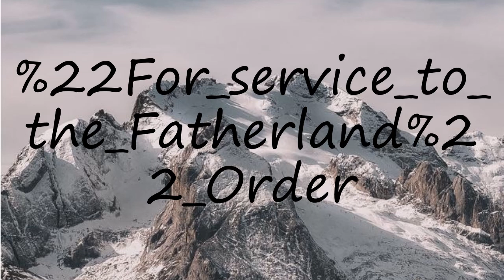How to pronounce "For service to the Fatherland" Order?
How to pronounce "For service to the Fatherland" Order? say "For service to the Fatherland" Order! How to say "For service to the Fatherland" Order. How to pronounce "For service to the Fatherland" Order correctly.  Learn the pronounciation "For service to the Fatherland" Order! Expand your vocabulary, learn "For service to the Fatherland" Order word. Use this free pronunciation guide to practice words at a time. Learn for free. Thank you for viewing, please like or subscribe! hoe om te sê, si të thuash, እንዴት እንደሚናገር, wie sagt man, comment dire, come dire, como dizer, как сказать, nasıl denir, cómo decir, 怎么说,